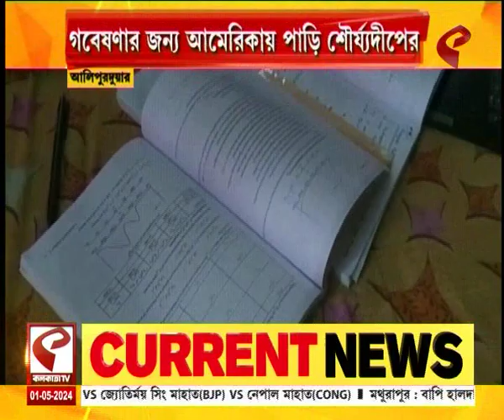Alipurduar | বিকল্প জ্বালানিই ভবিষ্যৎ, গবেষণার জন্য আমেরিকায় পাড়ি শৌর্য্যদীপের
website link for this copy :
@Kolkata Tv